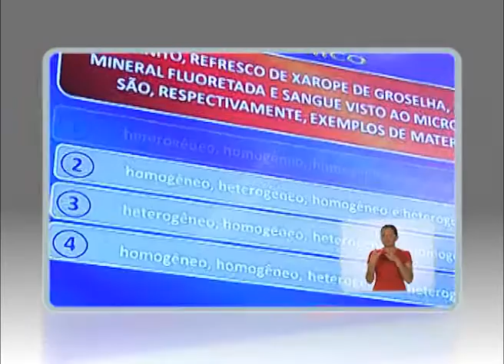Show do Milhão Químico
O projeto, idealizado por alunos do curso de Licenciatura Plena em Ciências Naturais com habilitação em Química e desenvolvido desde 2012, é uma forma de mostrar que a química pode sim ser divertida. O "Show do Milhão Químico" faz parte do Programa Institucional de Bolsa de Iniciação à Docência, o PIBID, e possibilita que estudantes, professores universitários e do ensino médio, interajam em um jogo de perguntas e respostas, orientado pela professora Dulcimar Brito. O projeto foi baseado em um programa de TV e aborda assuntos relacionados à química para o Ensino Médio.